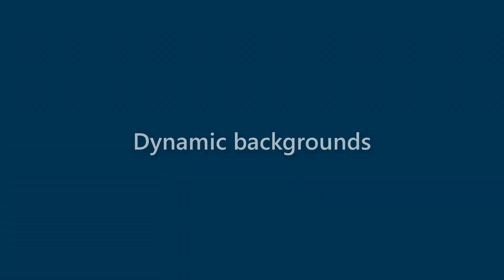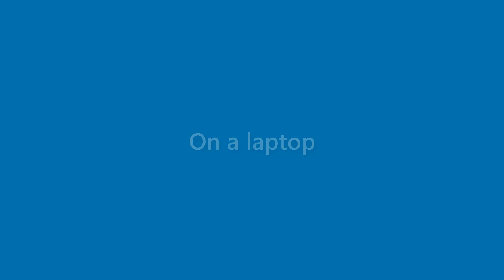Caden Donovan - appearance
Name Look - Caden Donovan - appearance. In this video we present "Caden Donovan" name look and feel in various scenarios.
This video will cover:
How does "Caden Donovan" look as a personal letterhead?
How does "Caden Donovan" look on a business card?
How does "Caden Donovan" look on a computer/laptop screen?
How does "Caden Donovan" look with different background colors?
How does "Caden Donovan" look with various fonts?